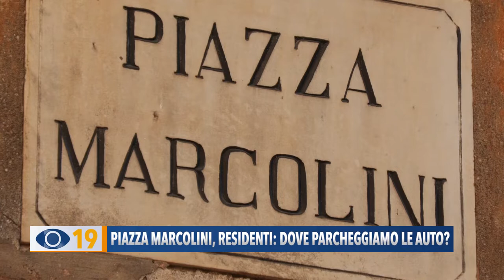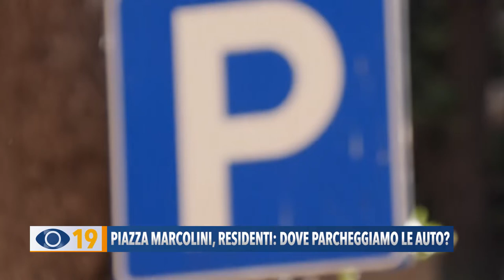Piazza Marcolini, residenti: dove parcheggiamo le auto?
Piazza Marcolini a Fano: cambiano i progetti, ma resta il problema. Continua la protesta dei residenti che rivendicano i posti auto. “Tolgono i parcheggi – hanno detto - quando il resto della città è già in sofferenza".